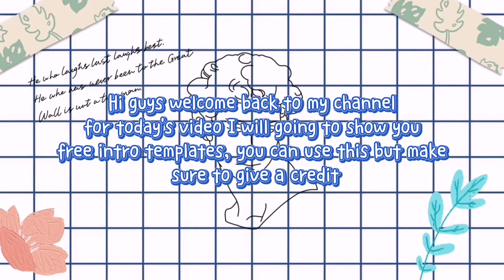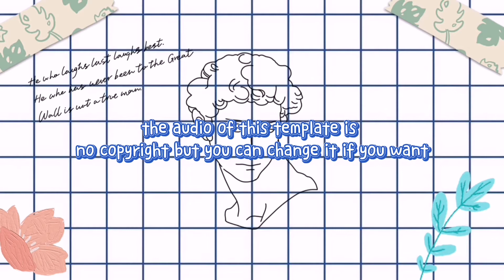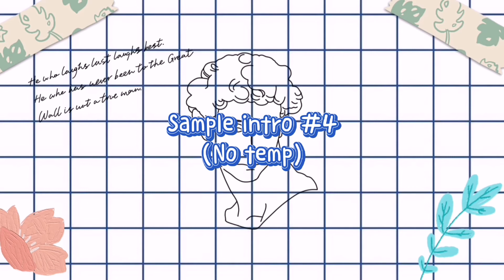FREE TO USE ~Minimalist Intro Template | aesthetic (No copyright music)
Hi luvs hope you like this simple minimalist intro template you can use this template as your intro just make sure that you give credit when you use it. Please do not re upload this video.

🎶[Music]